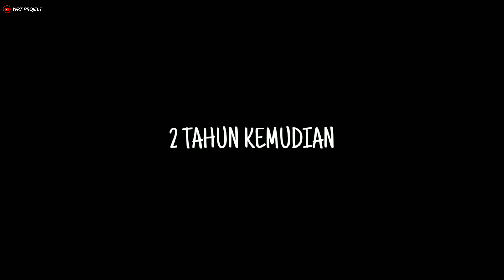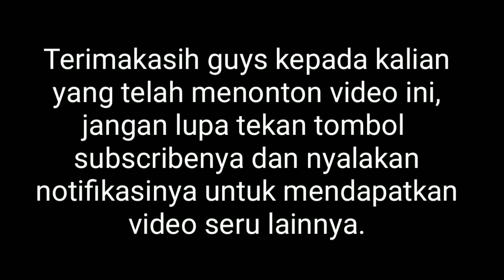PRIA GENDUT INI DIHINA & DICACI MAKI KARENA MOTORNYA MOGOK, MISKIN PULA, 2 TAHUN KEMUDIAN TERNYATA..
SELAMAT DATANG DI CHANNEL WRT PROJECT.

TERIMA KASIH.

WASSALAM